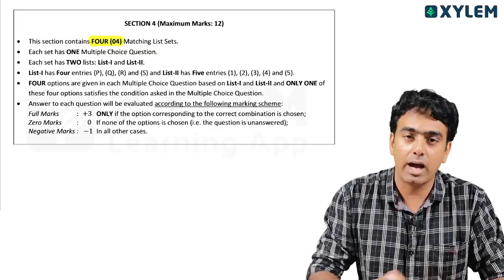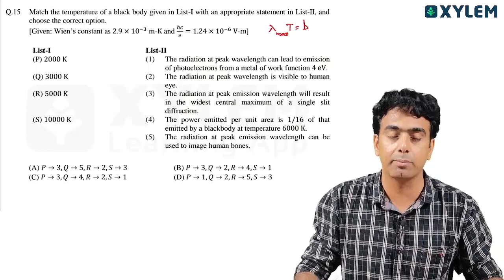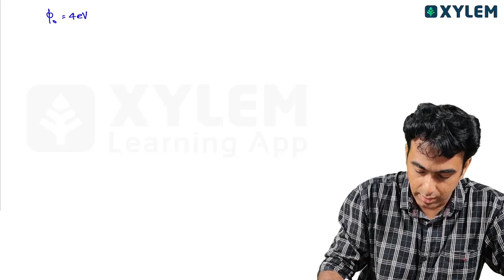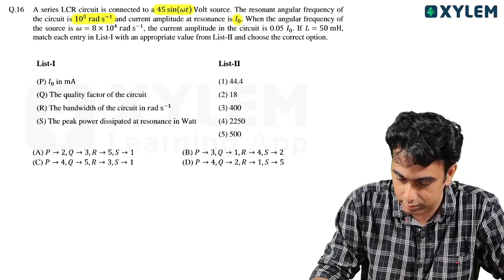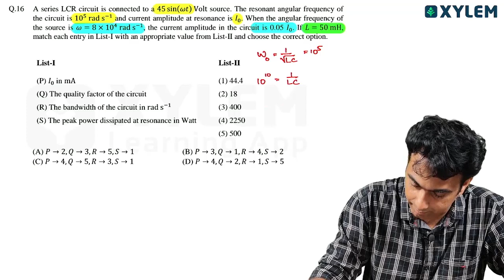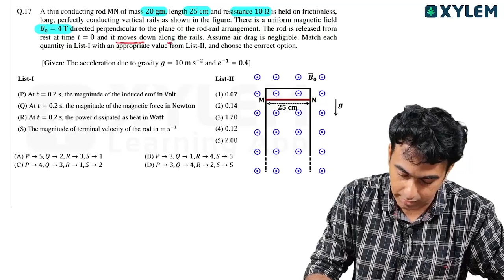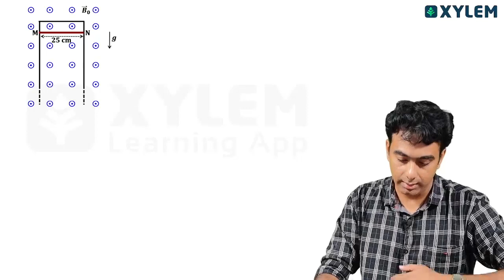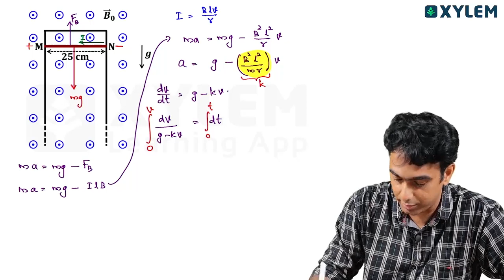JEE Advanced 2023 | Paper 1 - Physics | Section 4 | Xylem JEE Advanced